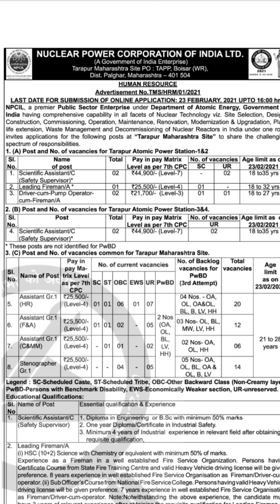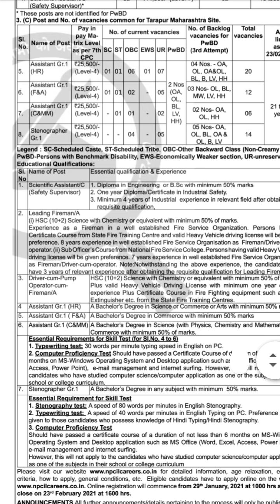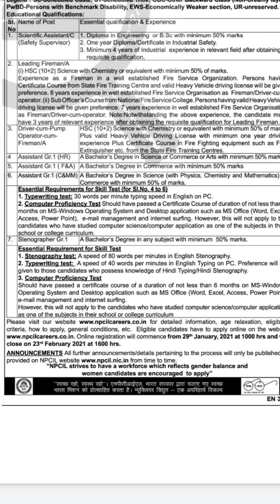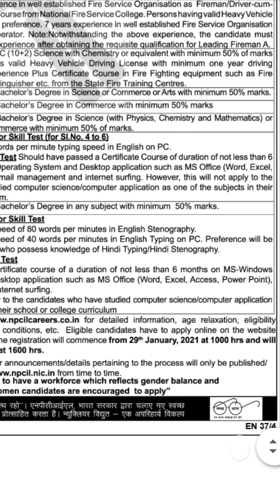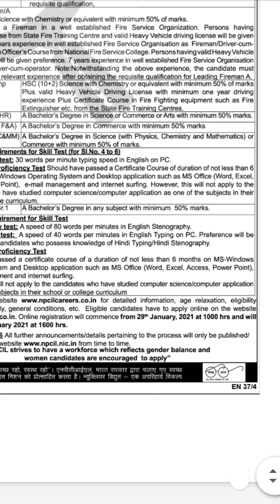Nuclear Power Corporation Of India LTD Vacancy Notice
Nuclear Power Corporation of India LTD

Vacancy Notice

Qualifications
Basic Pay
Name of Post
Number of Post

Any Suggestions for me Comment and Instagram